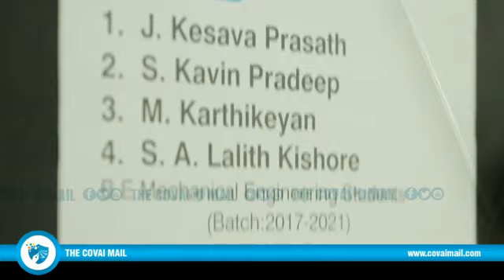சோவையர் - நவீன சுத்திகரிப்பு இயந்திரத்தை உருவாக்கிய கே.பி.ஆர் பொறியியல் கல்லூரி மாணவர்கள்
KPRIET - SOWAIER